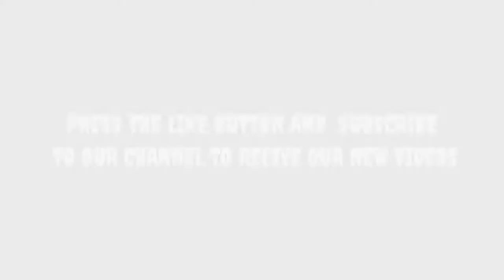MIKE333 After long time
✂️Editor : Kinemaster

🌏Official account

1Million 🎭